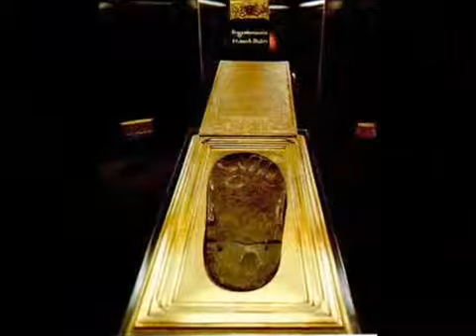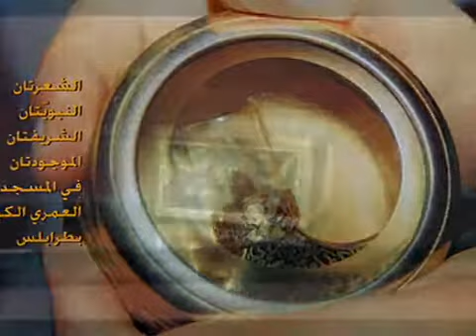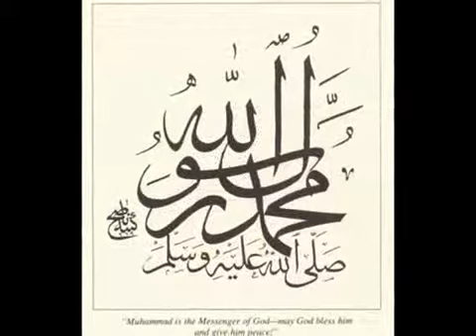Belongs of our beloved Prophet Muhammed ( s.a.w.a.w.s).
Belongings of our Beloved Prophet Muhammed (s.a.w.a.w.s) in photos.